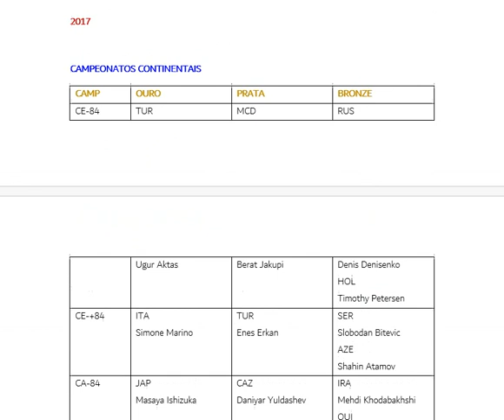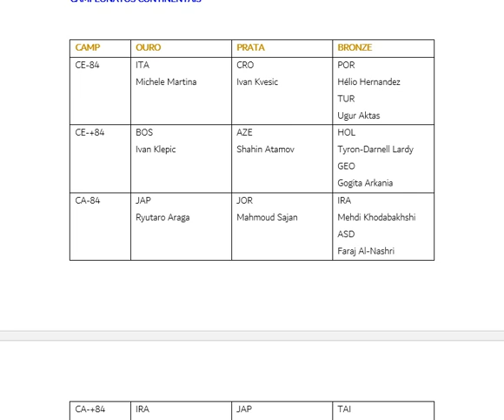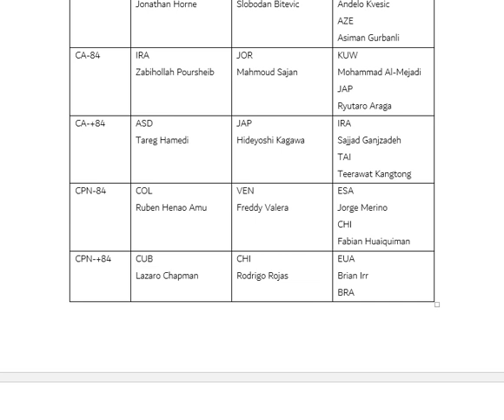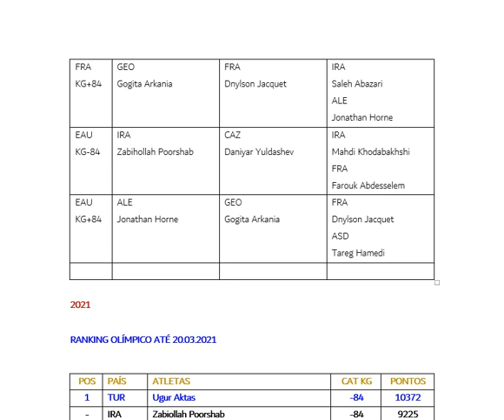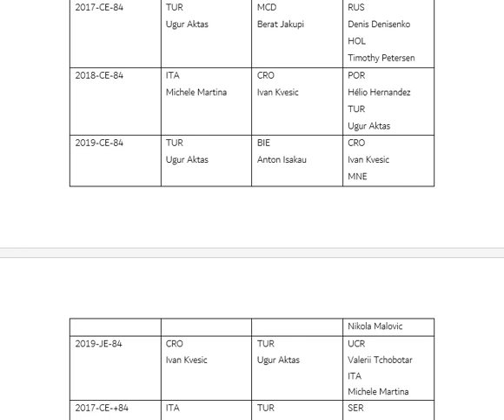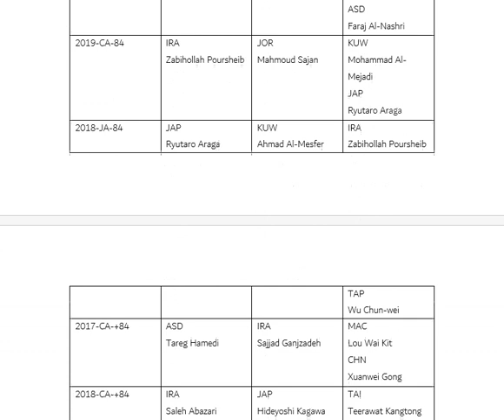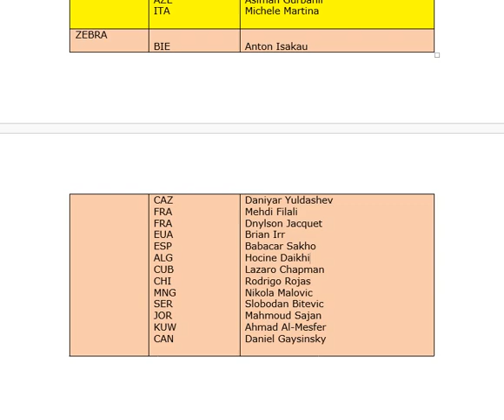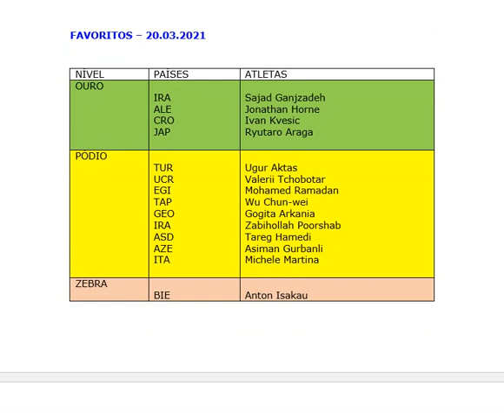TÓQUIO-TOKYO-2021-KARATÊ-KARATE-MASCULINO-MEN-KUMITÊ-KUMITE-KG-+75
Karatê - Masculino - Kumitê - KG - +75.